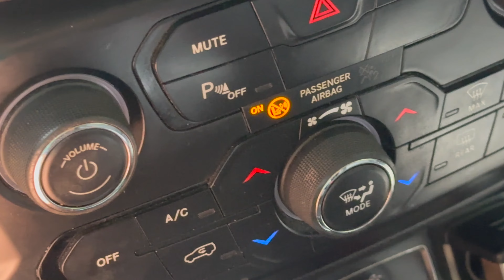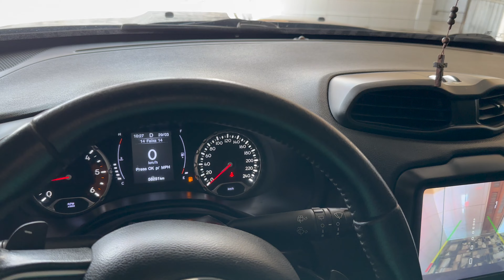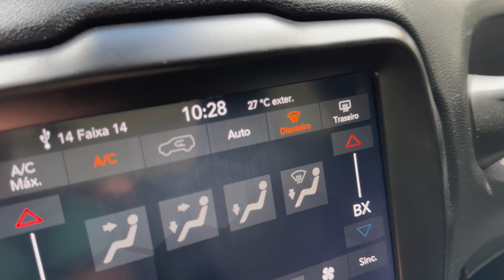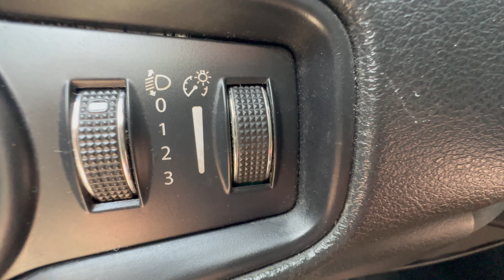VÍDEO QUASE AO VIVO, VOU ALUGAR O RENEGADE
VOU ALUGAR O RENEGADE